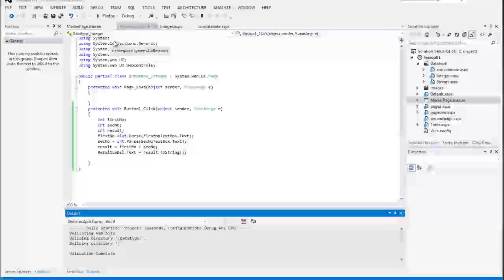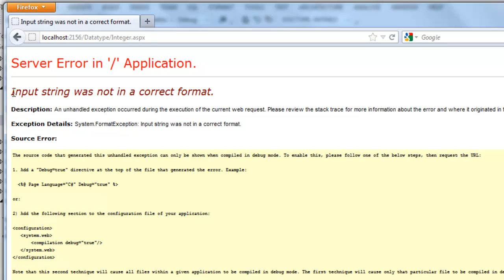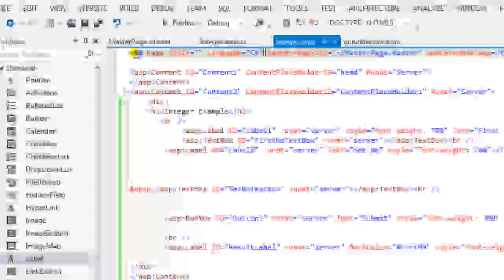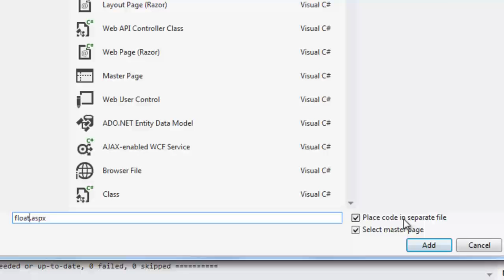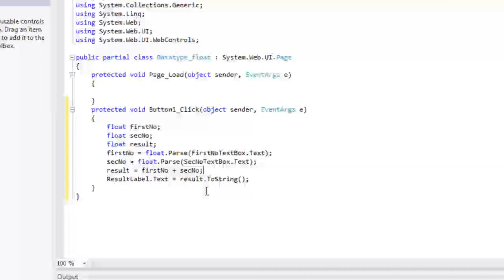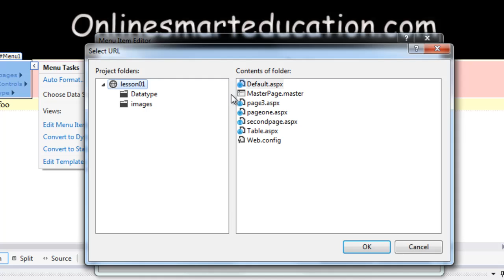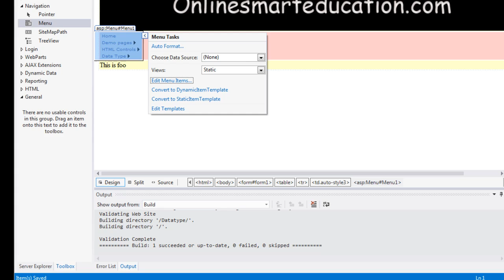C# Tutorials in Tamil part - 21 Float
Author:Anto Sujesh
tamil tutorial